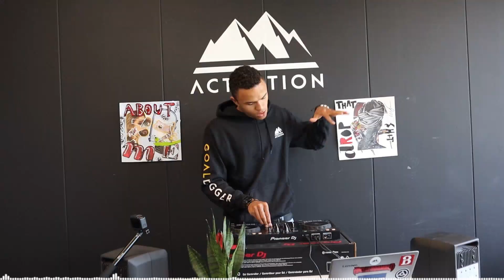Actuation Live Mix - Episode 06 - HQ Tuesday - Mixed by Kwame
Another mix perfect for gaming, driving, working out and everything in between! Hope this live mix of trap, future bass and house music excites your day!